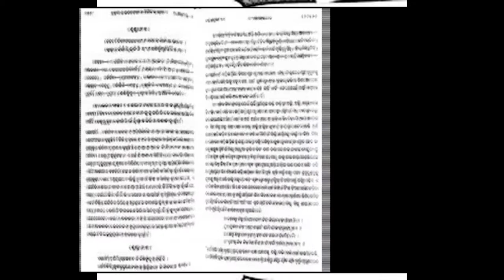geeta katha ଗୀତା କଥା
geeta katha by sri sanyasi